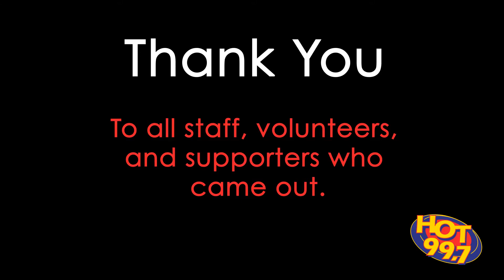Glaze&Ron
HOT 99.7 Naches Apple Bin Races Footage. Watch as Blaze and Sean blast past the competition. These were the first of many races and we left out the others because we lost by about half a block. What a great event and thanks to everyone who came out to support and help.